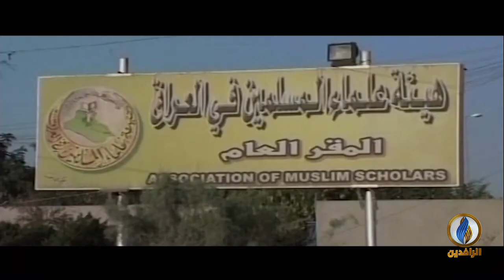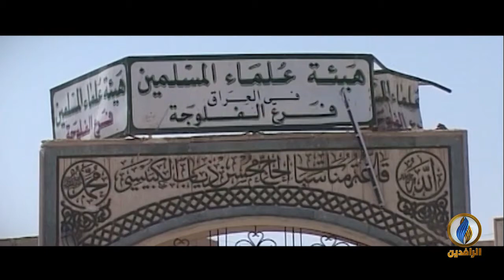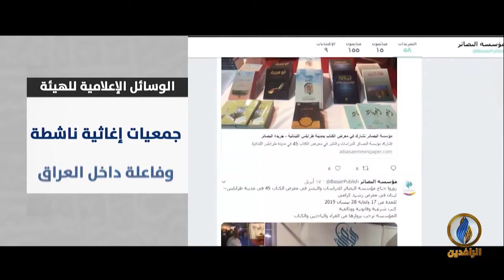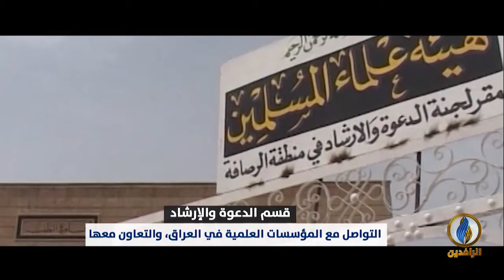وقائع الجلسة الافتتاحية للمؤتمر العام الثالث لهيئة علماء المسلمين في العراق تحت عنوان: (منهج وعمل)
الجلسة الافتتاحية للمؤتمر العام الثالث لهيئة علماء المسلمين في
(منهج وعمل)
3-1 ذو القعدة 1440هـ / 4-6 تموز 2019م